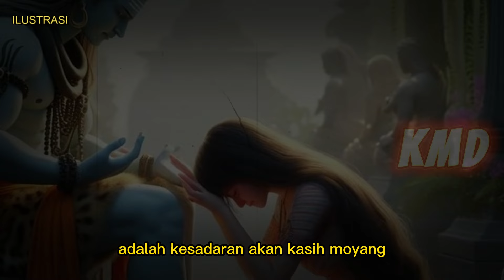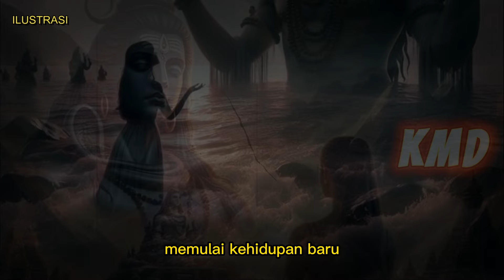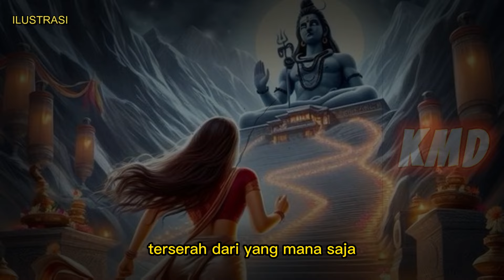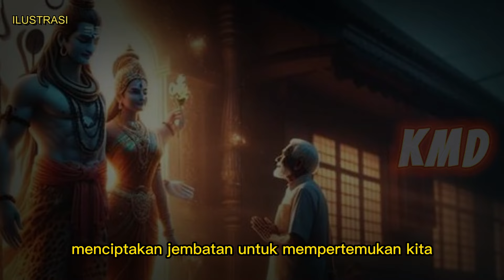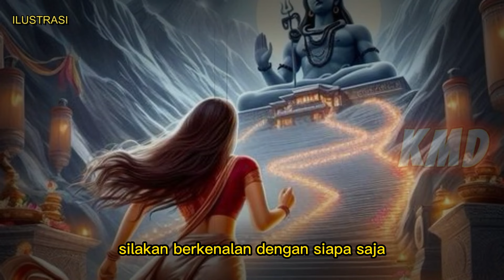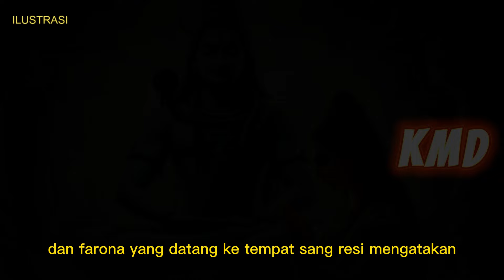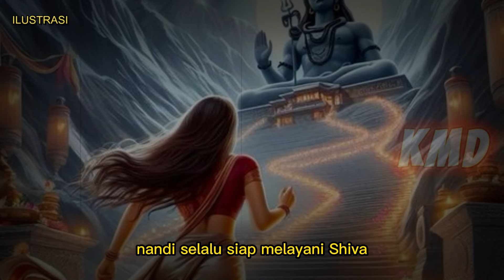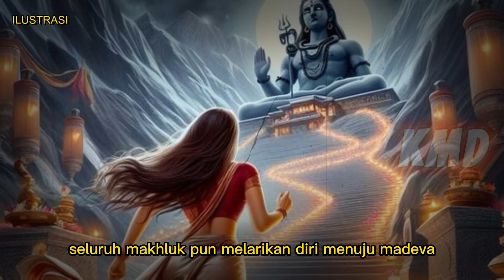PERKAWINAN SATI MAHADEVA. Mempersembahkan hidupnya pada Mahadeva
Kisah Sati mencintai Mahadeva sejak kecil adalah sebuah pelajaran bagi manusia yang selalu minta harta benda, kekuasaan,  dan ketenaran dari Tuhan. Padahal kesemuanya itu tidak ada yang abadi, tidak sesuatu pun dapat membahagiakan manusia selamanya. Yang abadi adalah Dia, maka fokus manusia seharusnya bukanlah pada milik-Nya akan tetapi pada Dia Hyang Maha Memiliki. Inilah contoh yang diberikan Sati bahwa dia tidak tergoda oleh kemewahan istana orang-tuanya, tidak tergoda oleh kekuasaan yang dimilikinya sebagai putri seorang Prajapati, bahkan Sati tidak tertarik kepada para Raja dan Pangeran yang disodorkan ayahandanya sebagai calon suaaminya. Sati hanya mendambakan Shiva sang Mahadeva. Dalam kisah memang digambarkan bahwa Sati maupun Mahadeva berwujud manusia, akan tetapi itu adalah contoh bagaimana seorang manusia yang sungguh-sungguh sangat mencintai Gusti Pangeran.